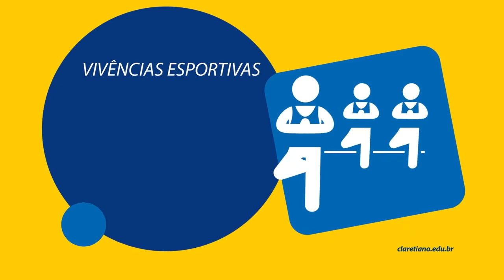Curso de Educação Física - Licenciatura | Claretiano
O curso de Educação Física - Licenciatura forma o professor que trabalhará com a disciplina de Educação Física na escola. Conheça o curso e a profissão!